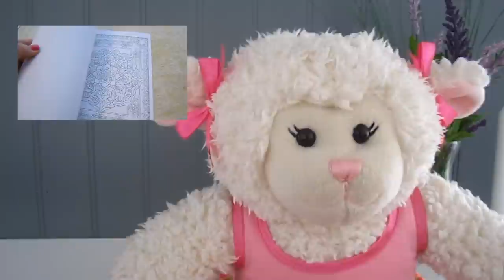#486: Happy Birthday to Lambie's Mom + Gifts! - LambCam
Happy birthday to my mom! I also share with you what I got her this year!

LambCam is a children's entertainment company. Since May of 2010, Lambie has entertained children & adults all over the world with her outrageous adventures! With over 6.7 million views & over 14,000+ subscribers that's quite an accomplishment!